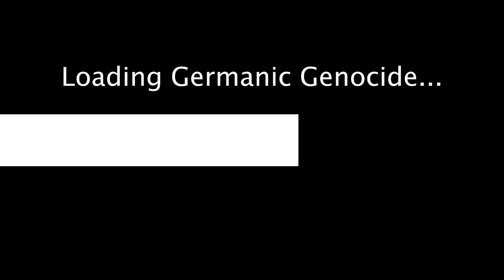Rome II: The Rise of Gubus Germanicus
Tbh this video was a nightmare to make. What you don't see in this video is the four civil wars that forced me to divert my Germanic legions across the Republic to fight... my own legions. Basically just a slugging match between very beefy Roman melee units that lead to a lot of debt and starvation. Still, filthy germs were civilized, so mission accomplished. Enjoy!

Credit:
-Scenes from Gladiator (2000)
-The dabbing romans was from an awesome content creator that inspired this video to be made. I really recommend checking him out (Dovahhatty)
-1812 Overture (Finale)